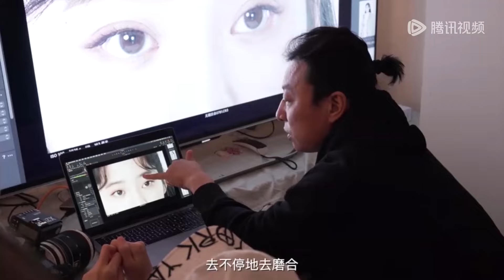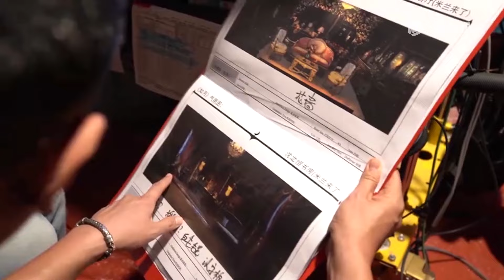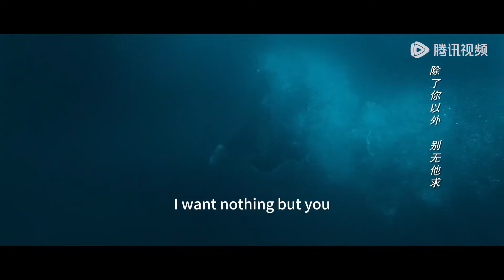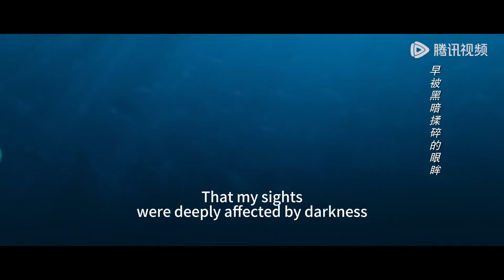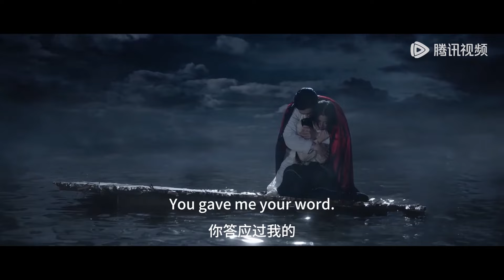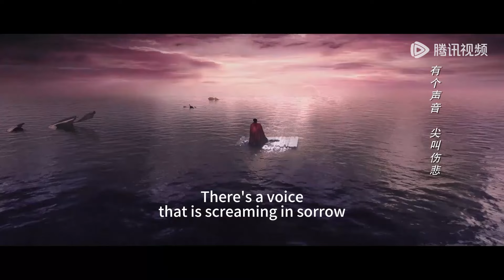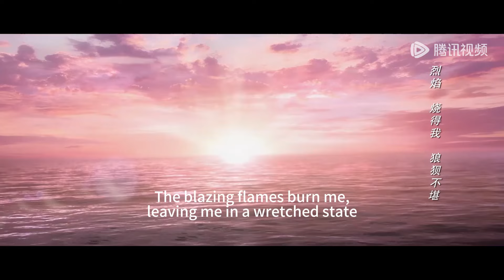❄️【番外】富少雪夜重生，灰姑娘欣喜若狂，兩人隱居山林！|冰雪謠 Snow Fall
剧名 【Drama name】❄️|冰雪謠 Snow Fall